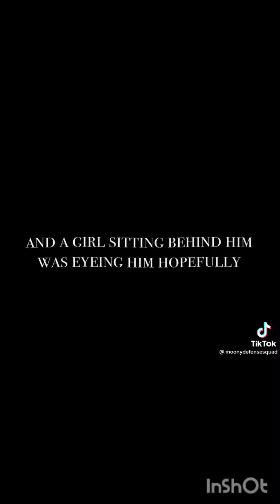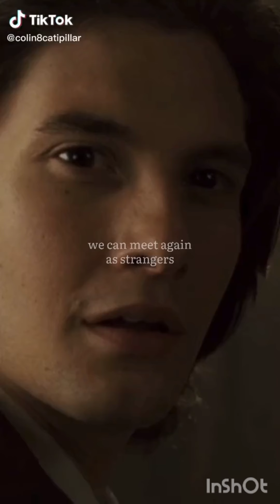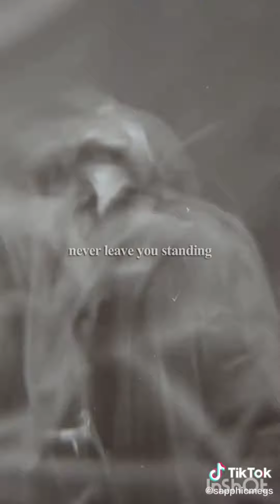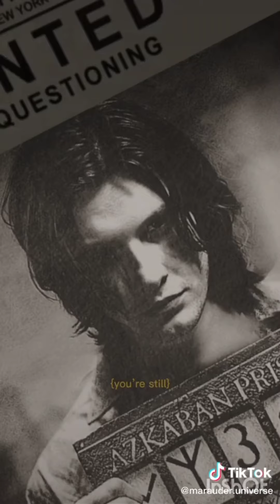marauders as tiktoks gay edition pt 25